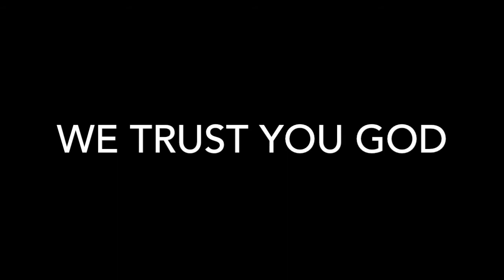Trust in You chel cover song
Trust in You original song by Lauren Daigle
cover song  by chel